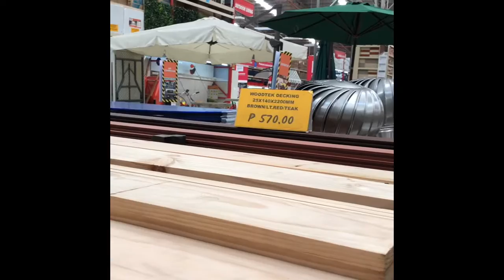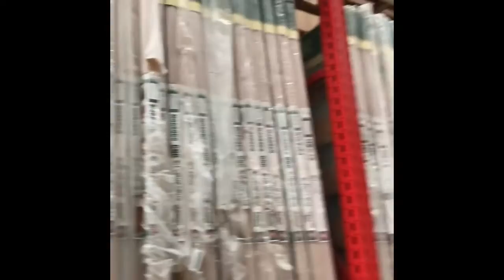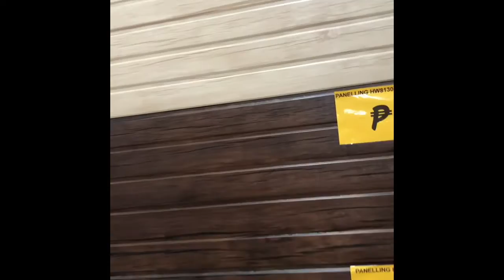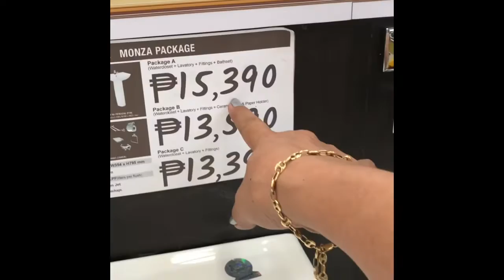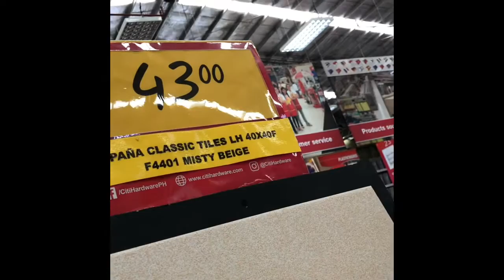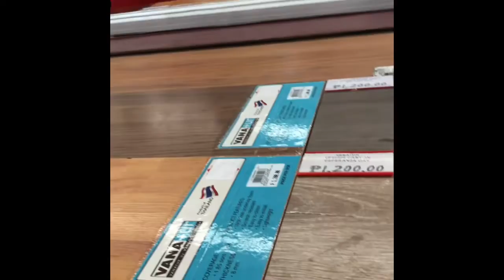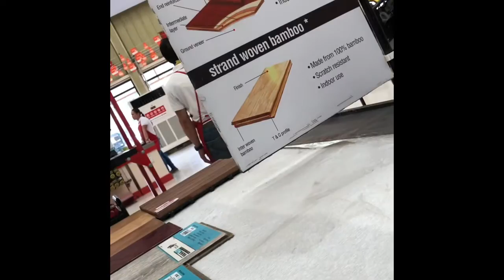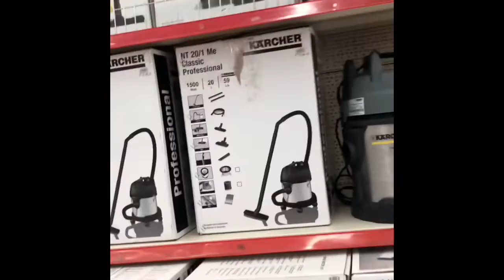Tara sa City Hardware! Tingin tayo ng Wall Panneling!